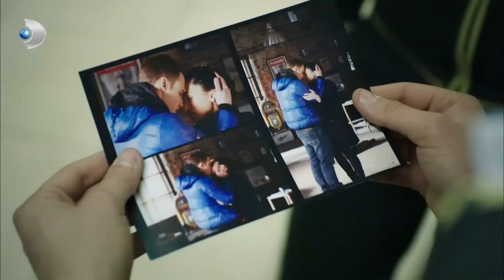Sedat Tehlikeli Sularda Yüzüyor! - Güneşi Beklerken Özel Bölüm